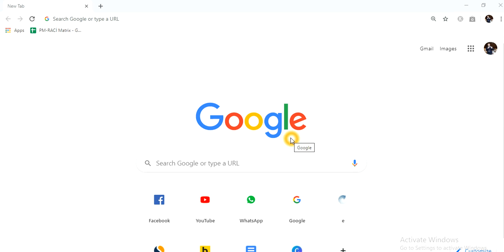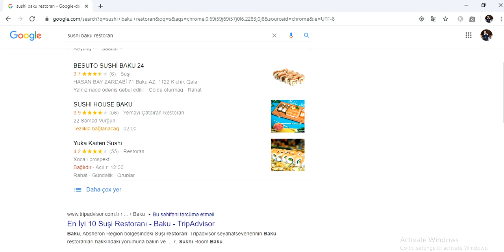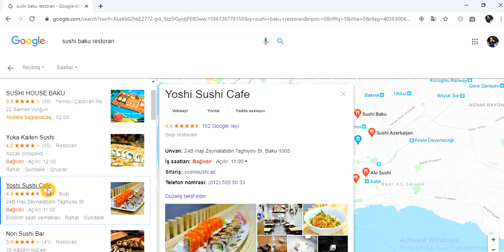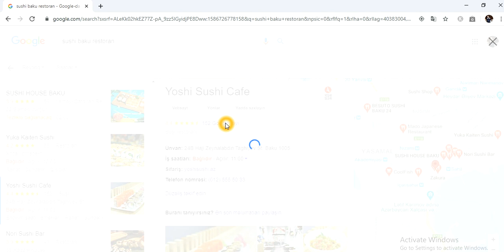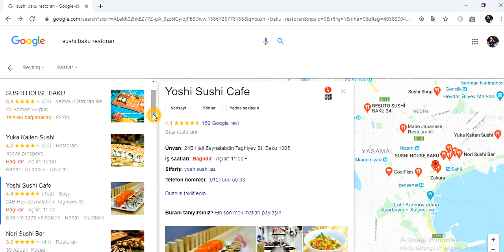Bazar araşdırması | 1-ci hissə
Tutaq ki , biz Baki seherinde Sushi restorani biznesi qurmaq isteyirik ve bu zaman seherde fealiyyet gosteren diger sushi restoranlarini tehlil etmeliyik. Bu halda onlarin musbet ve menfi tereflerini arasdirmali ve ozumuze qeyd kimi goturmeliyik ki , yeni qurulacag restoran biznesi daha reqabetcil olsun .